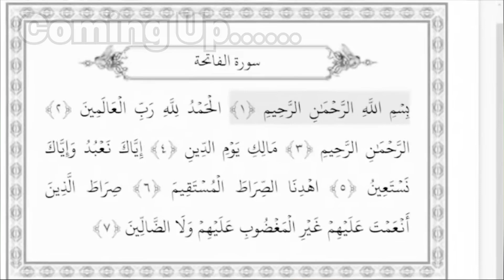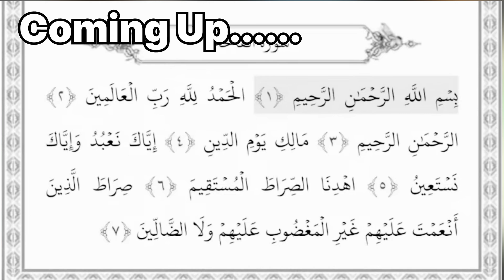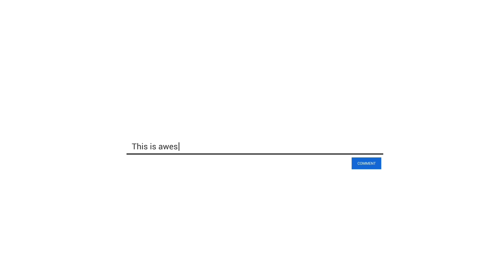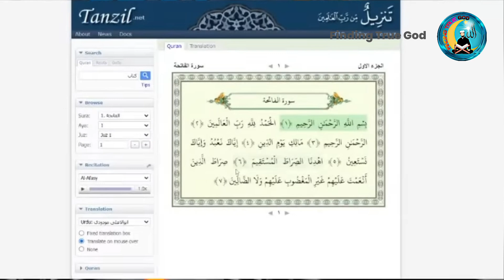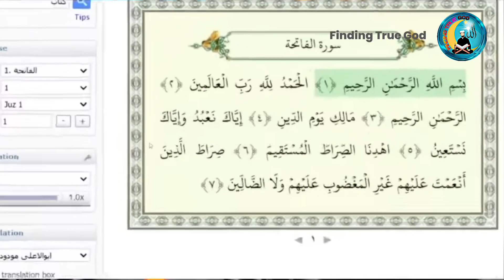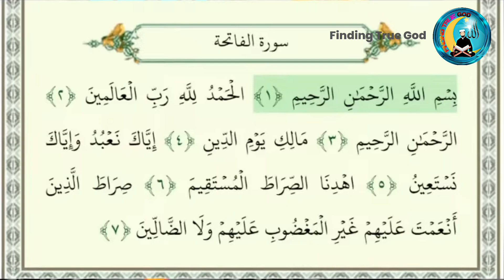Aise Bhi Exmuslim Duniya Mein Hai 🤣 || 244 Surah In The Quran | Amir Haq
ASSALAMU ALAIKUM
This Channel Provided  Islam, Christian, Sanatani, and Other Religion Knowledge and Debunking Exmuslim, Hindu's, Christian, and are all Islamophobes

  🙏   Please Support to Grow up our Channel